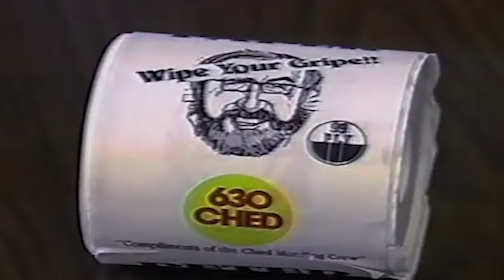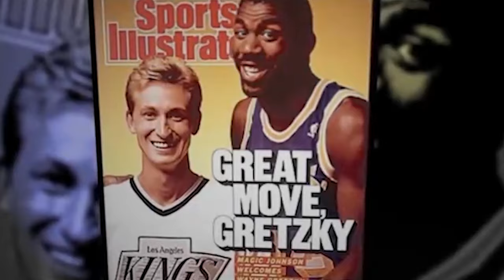How Trading Wayne Gretzky Changed Hockey Forever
The Wayne Gretzky trade transformed hockey forever. This video takes you behind the scenes of 'The Trade' that shook up the NHL, making way for more Western teams and changing the game itself. We'll explore what happened next, how new teams sprouted up, and why this trade wasn't just about players – it was about growing the sport we all adore. Join us as we unpack how a single trade can have a lasting impact on hockey's history and excitement.